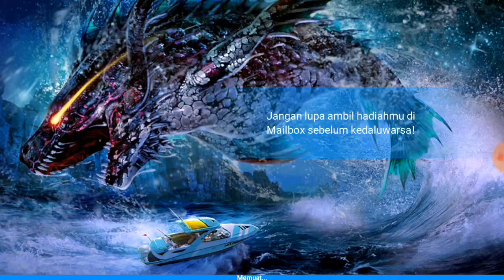Dark Volcano Legendary fish - Ornate Eagle Ray Mutant